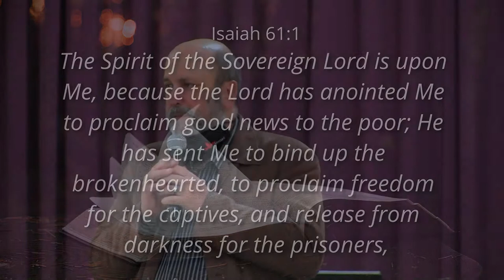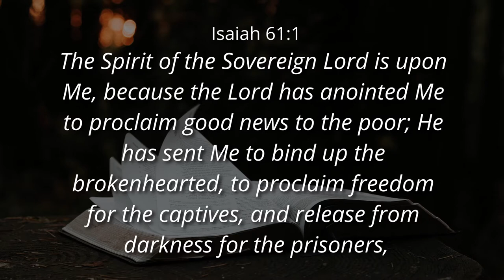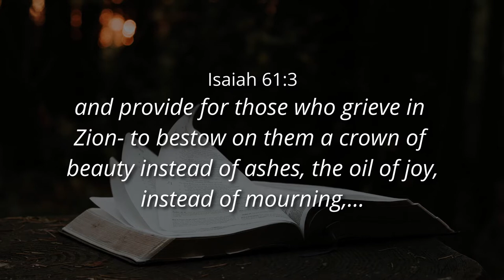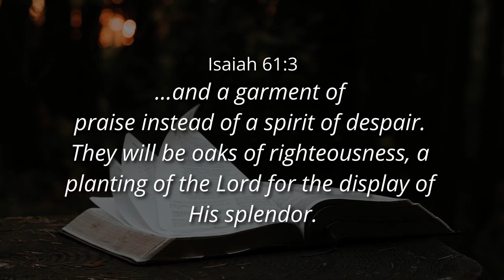HONOR GODS HAND ON YOUR LIFE - Ps. Cornelis van Heyningen